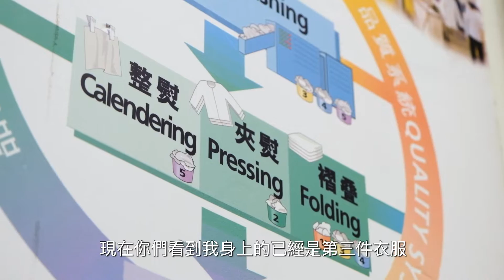一個崗位‧一個抗疫故事：柴灣洗衣房二級運作助理何寶山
二級運作助理何寶山在柴灣洗衣房工作了11年，每天面對熱度與大量衣物，依然堅守崗位，為的是守護病人及醫護安全。